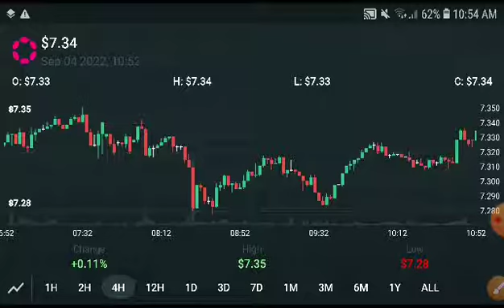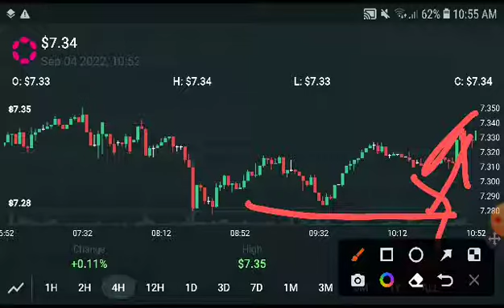PolkaDot Next Target Prediction! PolkaDot Price Prediction! PolkaDot Today News